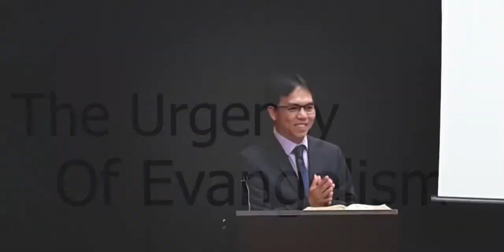The Urgency of Evangelism. Hope Baptist Church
What is more important than evangelism for those who know the truth of the doom of the lost? It is simply impossible to think of anything more vital than to warn the lost of the danger of their souls.